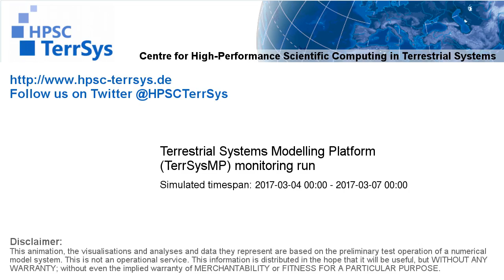TerrSysMP monitoring run 2017-03-04 - plant available storage change - Europe (72h)